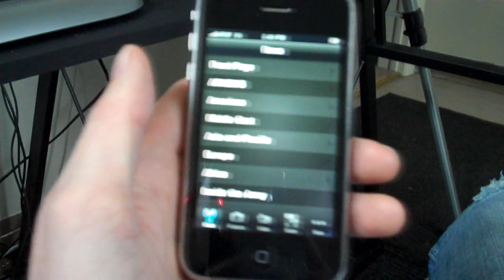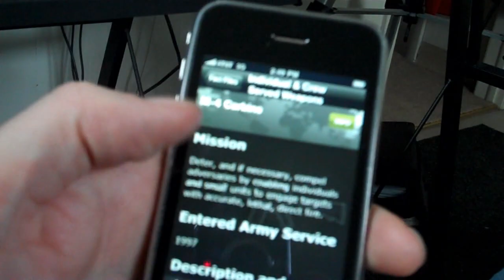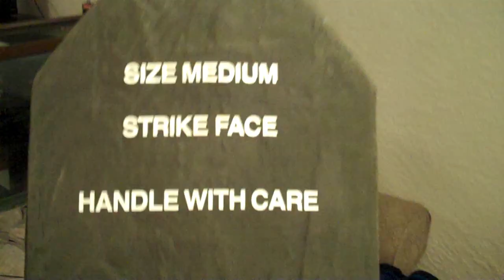My Army equipment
Watch and see what its like to go from Soldier to Civilian after serving 10 years in the Army with two tours to Iraq.

Add the Myspace page!